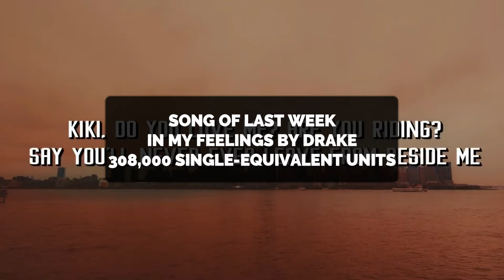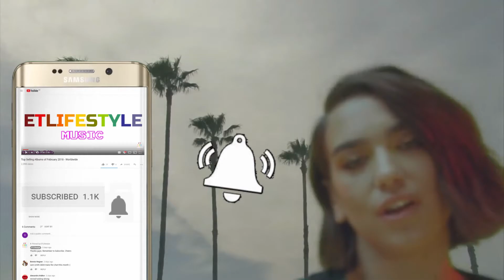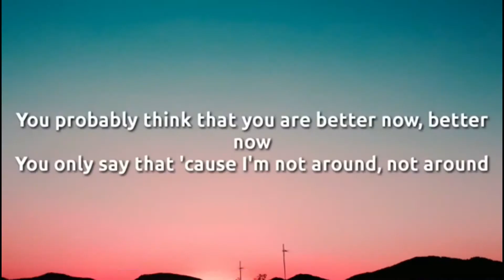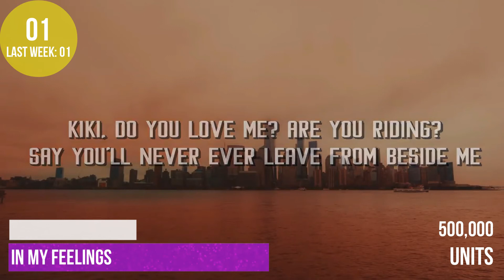Best Selling Songs Worldwide 28 July 2018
Here are the best selling songs of the week worldwide for the week ending 28th of July 2018. If you watched the video last week you know the top three best selling songs last week were in my feeling by drake which sold 308,000 single-equivalent units worldwide, Girls like you by Maroon 5 at number 2 and I Like it by Cardi B which came in at number 3. If you're interested in revisiting the charts for last week's best selling songs worldwide follow this